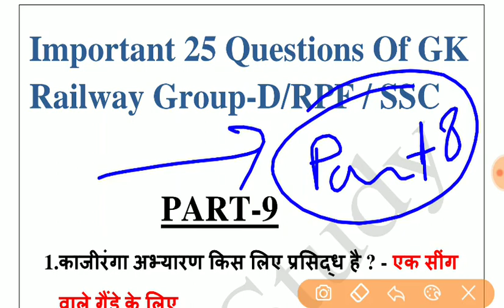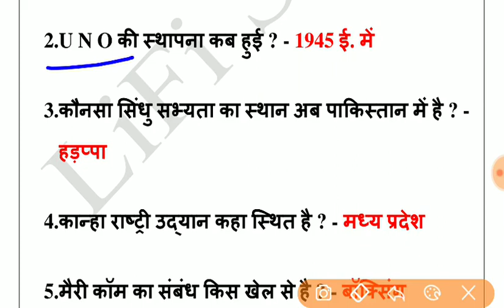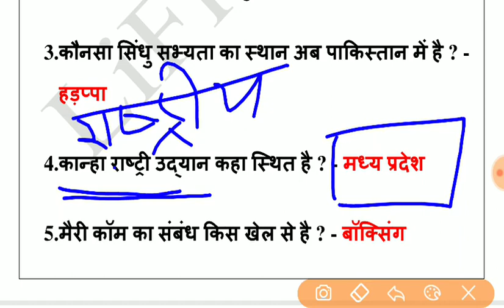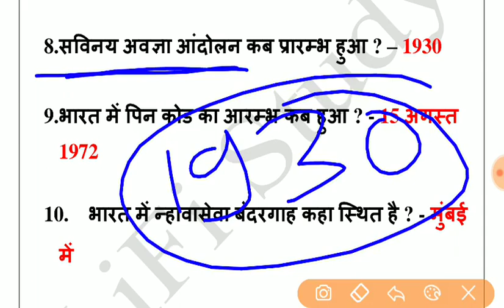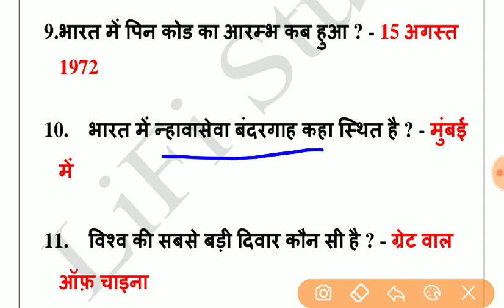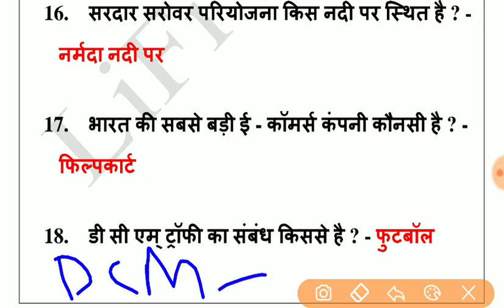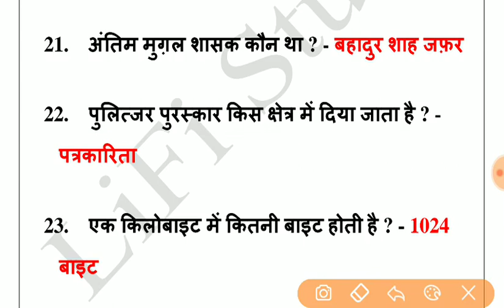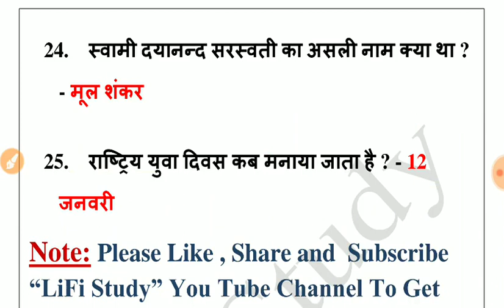#9 || Important GK questions For Railway || SSC || सामान्य ज्ञान के महत्वपूर्ण प्रश्न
17 सितम्बर  से 5 अक्टूबर 2018 तक रेलवे ग्रुप डी परीक्षा में पूछे गए GK /GS के सभी प्रश्न